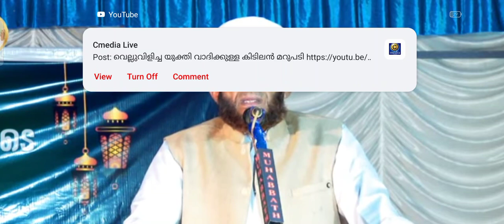ഉസ്താദിൻറെ വിലപ്പെട്ട വാക്കുകൾ ഒന്ന് കേട്ട് നോക്കു C faizy usthad madaneeyam usthad